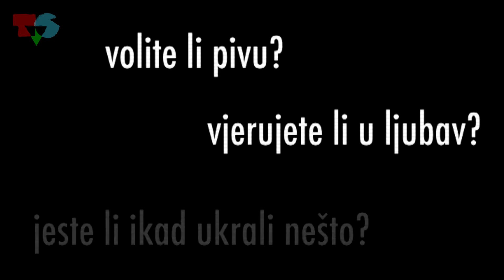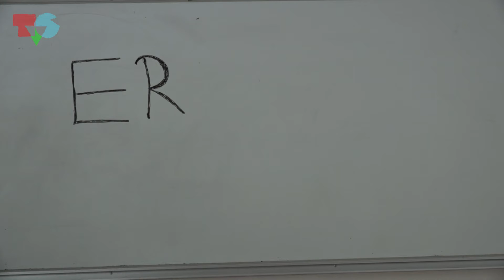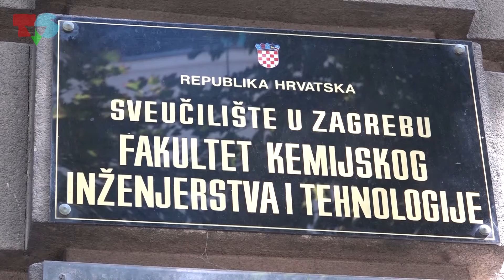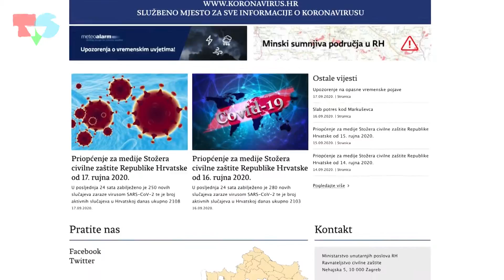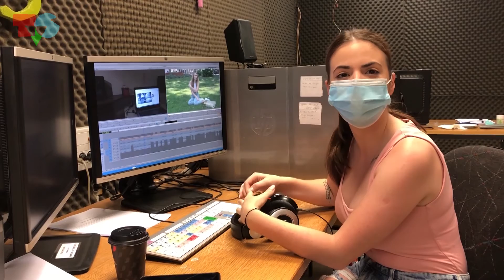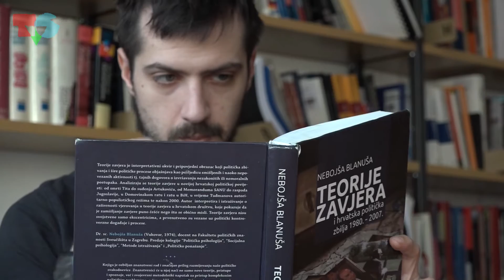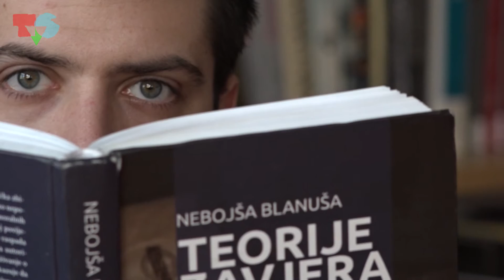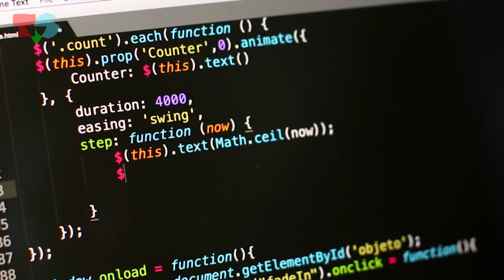Televizija Student za HTV4 - 23 (10.10.2020.)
Voditelji: Ana Brenčić, Ante Peričić
Urednica: Ana Brenčić
Realizatorica: Karmen Levar

Koliko je odlazak na Erasmus rizičan u doba korone? Kako su izgledali posljednji dani na Televiziji Student prije ljetne pauze? Zašto ljudi vjeruju u teorije zavjere? Na sva ta pitanja odgovaramo u današnjoj emisiji! Vodimo vas i na selo u posjet dječjem kampu, a upoznajemo vas i s brucošima novinarstva.
Pratite nas subotom na HRT4, u 14:10!